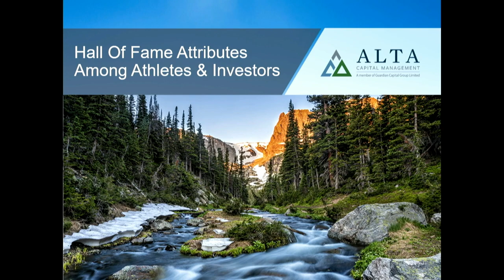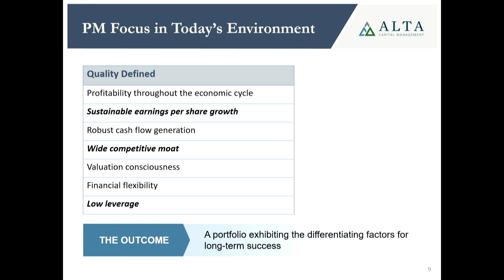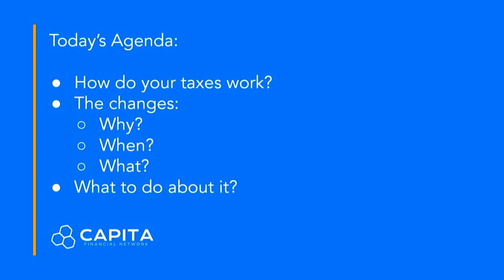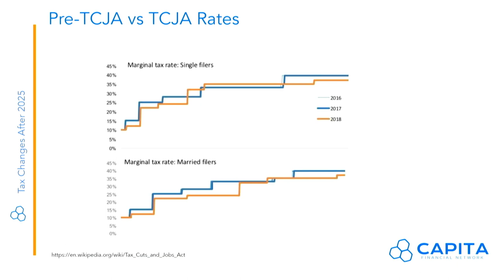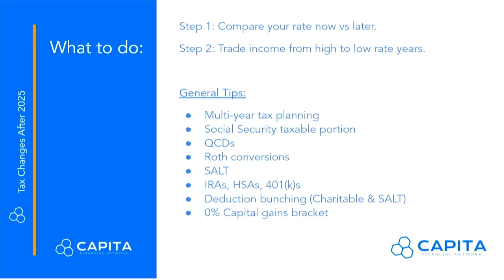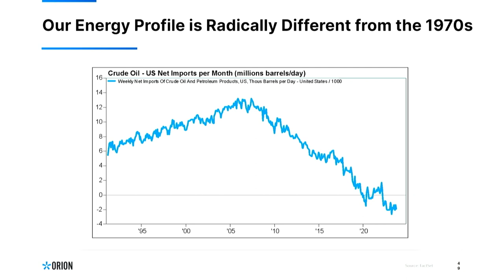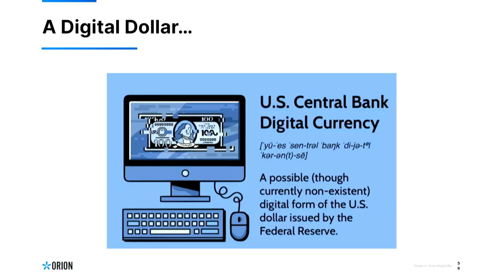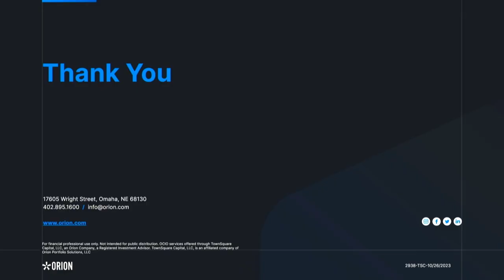Capita's Financial Education Bootcamp Fall 2023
Clients of Capita Financial Network may maintain positions in any of the securities discussed. Past performance is no indication of future performance. Certain investment strategies are not suitable for all investors and we encourage you to work with your own financial advisor in determining if it’s appropriate for your situation. Capita Financial Network does not provide legal or tax advice. All material presented in these videos comes from sources we deem to be reliable, but cannot guarantee the veracity of the data presented.

Advisory Services provided by Capita Financial Network LLC, an SEC Registered Investment Advisor. Registration with the SEC does not imply certain training or skill.

Please contact your  professional advisor if you have questions about your own portfolio.